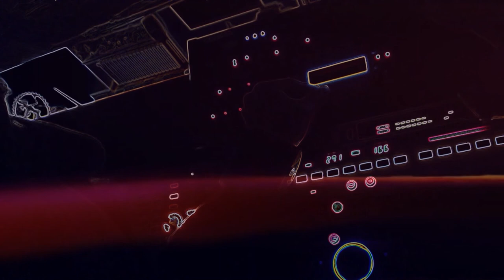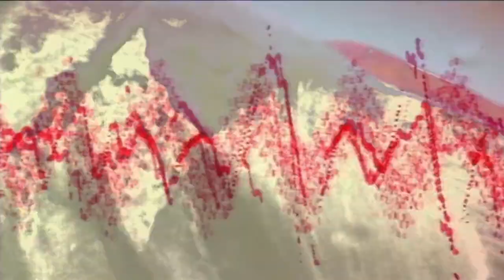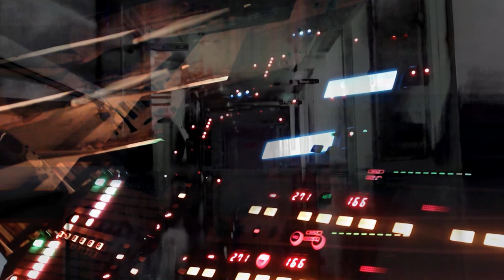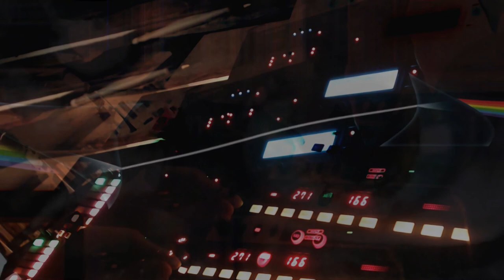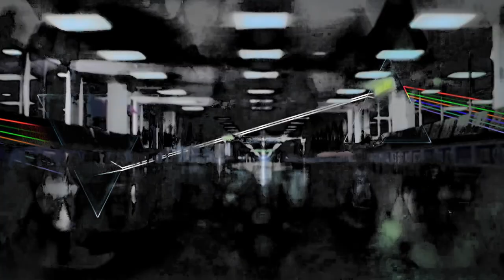PINK FLOYD On The Run [ Colourfull Mix ]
Improvisation based on "On The Run" by Pink Floyd.
Recorded Live on Easter Monday 2019.

Copyright: R.Waters/D.Gilmour